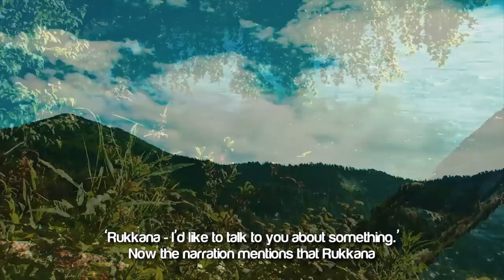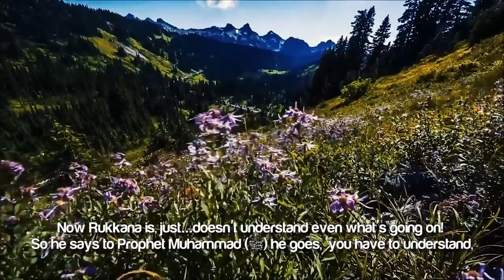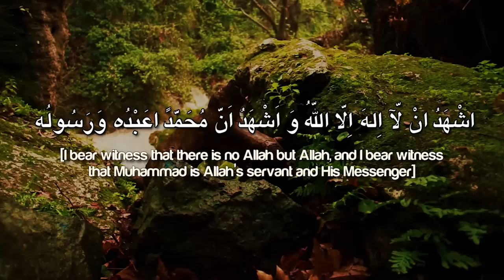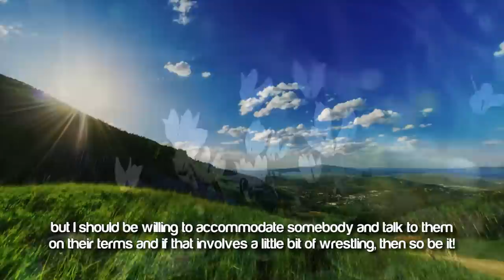Prophet (ﷺ) Wrestles A Champion - Amazing Video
The Prophet (ﷺ) Wrestles A Champion ᴴᴰ ┇ Amazing Reminder ┇ by Sheikh Abdul Nasir Jangda ┇ TDR Production ┇

Speaker: Shaykh Ustadh Abdul Nasir Jangda

The Prophet (ﷺ) Wrestles A Champion ᴴᴰ - by Sheikh Abdul Nasir Jangda

Assalaamu Alaikum Wa Rahmatullah

This is Abdul Nasir from Qalam institute .

So I wanted to share a little story with y'all that's very insightful and entertaining!

The Prophet Muhammad (peace be upon him) is about 50 years old at this time. He's been preaching and teaching Islam for about 10 years and there's a lot of opposition, a lot of persecution and a lot of difficulty but he hasn't lost his mercy and his compassion and his patience and forbearance!

So one day he's walking outside of Mecca, in the outer lying regions of Mecca, the city and he comes across a man, a very famous man by the name of Rukkana.

Rukkana was Quraish's strongest man. He was like wrestling champ...and the Prophet Muhammad (peace be upon him) sees him and says, 'Rukkana -- I'd like to talk to you about something.'

Now the narration mentions that Rukkana didn't like the Prophet (ﷺ) not for personal reasons but because he knew that Prophet (ﷺ) was preaching and teaching Islam and he, Rukkana didn't understand Islam so he just was apprehensive about it!

So the Prophet Muhammad says, 'let's talk.'

He says, 'why don't we wrestle and then we'll talk.'

So the Prophet Muhammad (ﷺ) says, 'sure...I am down to wrestle!'

And so they set up and they start wrestling and the Prophet Muhammad picks up Rukkana and body slams him.

Now Rukkana is like shocked, he's had the wind knocked out of him!

He's never been beaten before and so he gets up and he doesn't understand what happened. He goes lets go again, And they wrestle a second time and Prophet Muhammad (peace be upon him) body slams him again!

Rukkana gets up completely just shocked...says, 'again!

And the Prophet Muhammad (ﷺ) picks him up and body slams him again!

Now Rukkana is, just ...doesn't understand even what's going on!

So he says to Prophet Muhammad (ﷺ) he goes, 'you have to understand, I've never been beaten before! No one has ever slammed me on the ground before! I don't understand what's going on!'

So the Prophet Muhammad (peace be upon him) says, 'let me show you something even more amazing than that' and there was a tree.

This is a Prophetic miracle, a tree in the distance and he calls the tree and he says, 'come here' and the tree moves from its place and comes to the Prophet (ﷺ)!
He then tells the tree, 'now go back' and the tree goes back to its place! And he looks over at Rukkana and Rukkana says...

I bear witness that there is no one worthy of worship but Allah (God alone) and I bear witness that you are the Messenger of god!

At that point in time the Prophet Muhammad (peace be upon him) congratulates Rukkana and goes about his way!

So this a beautiful story of how the Prophet Muhammad (peace and blessing be upon him) preached and taught Islam.

Understand what that exactly means!

The Prophet (ﷺ) would take the time to understand people and he would accommodate people cuz he cared about people. He loved people! And So the man says, 'I wanna wrestle' he goes, 'we can wrestle if that's what you want to do' and because he was willing to invest in people..that's why they loved him, that's why they listened to him, that's why they embraced him and because of that, they were able to embrace Islam and get to know Allah (subahaanahu wa ta'ala).

We'll get some physical exercise while we are adding as well.

Jazakumullahu Khairan

I want to thank everyone for taking the time to listen.